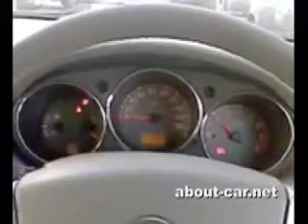2006 Nissan Presage 2.5 XL speedometer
2006 Nissan Presage 2.5 XL speedometer